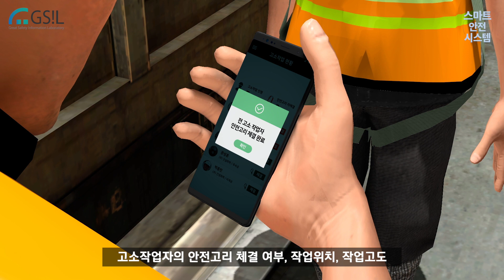[GSIL] 스마트 안전고리 체결감지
스마트 안전 시스템 - 스마트 안전고리 체결감지

지에스아이엘(GSIL)은 빅데이터와 IoT기술을 활용하여 산업 현장의 안전을 첨단화합니다.
- 빅데이터 솔루션 Risk Matrix
- 시공에서부터 유지관리까지 하나의 안전 인프라로 연결
- 재난, 환경, 교통 등 도시의 통합 안전관리